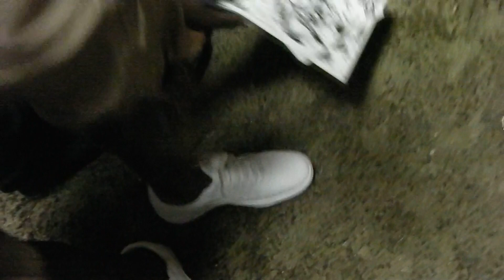Dj Luminati Interview with Yung La; Yung La explains the tattoos & Jewelry Concept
DJ Luminati Interview with Yung La Yung La explains the tattoos & Jewelry Concept shouts out to JackRussell Ent.